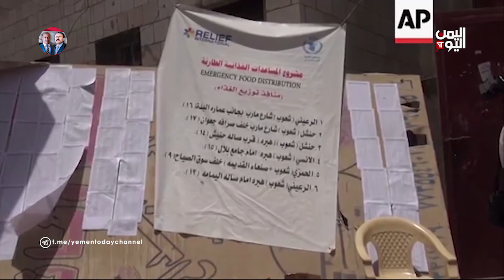أمريكا ومداهنتها للحوثي